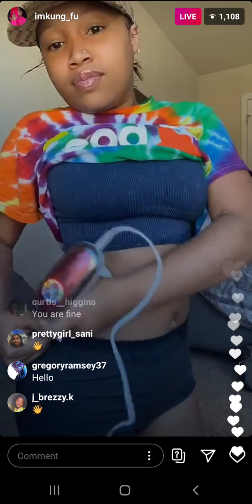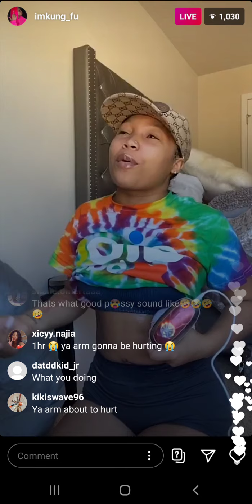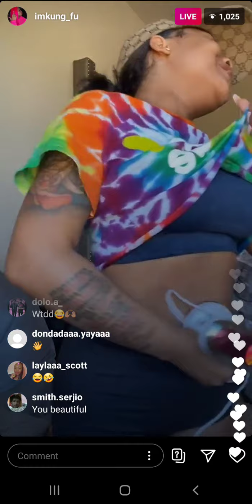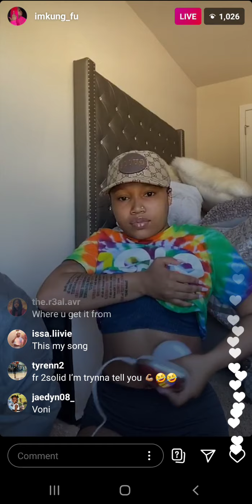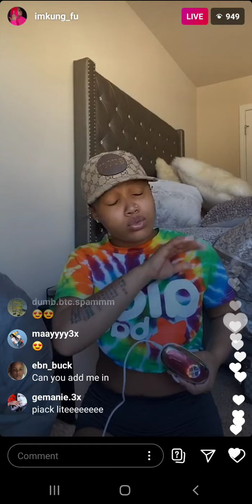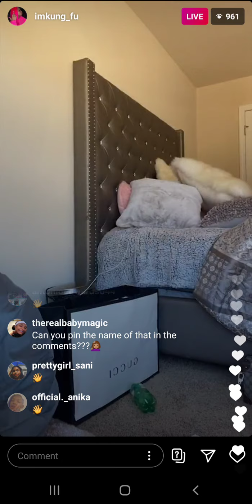Kung-fu (IG: @imkung_fu) on Live Stream on October 1st 2020